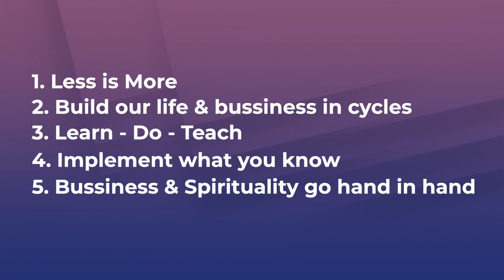Secrets of Sleep and Success | Bawa chats with Siddharth Rajsekar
Siddharth or Sidz as he is popularly known is a musician turned Digital Geek and founder of the Internet Lifestyle Hub. He’s on a mission to transform the education and employment system by building the next breed of digital coaches and leaders.

He runs one of the world's largest digital communities dedicated to helping knowledge givers succeed online.

In this candid interview Bawa and Siddharth talk about 5 principles of Success among quite a few other things.

To buy Sidz's book You Can Coach,

To buy the audiobook avatar of our book Sleep Your Way to Success, exquisitely narrated by Dinesh,

To buy our book Ready, Study, Go!

To buy our book Happiness Express - A Journey to Everyday Well-Being

To buy our book Sleep Your Way to Success

To read more about books and workshops with Bawa & Dinesh

Thanks!